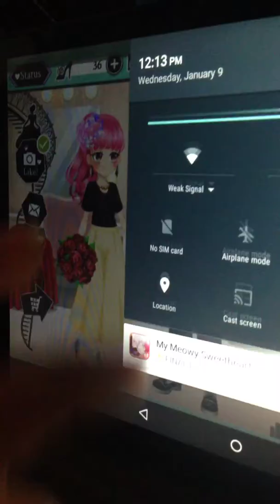Jacob's Sweet Ending part 2(half story ticket)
At least this time...I was the one who cut the video short. 😅 Next week, I continue where I left off and speed through what I already voiced/read. 🐱